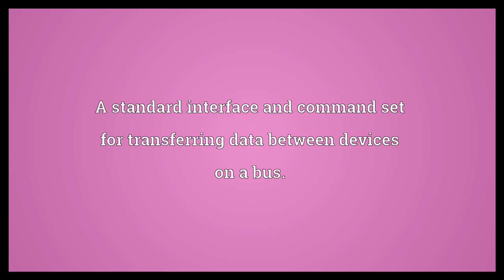Small Computer Systems Interface Meaning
Video shows what Small Computer Systems Interface means. A standard interface and command set for transferring data between devices on a bus..  Small Computer Systems Interface Meaning. How to pronounce, definition audio dictionary. How to say Small Computer Systems Interface. Powered by MaryTTS, Wiktionary